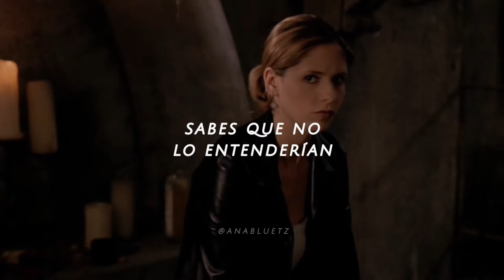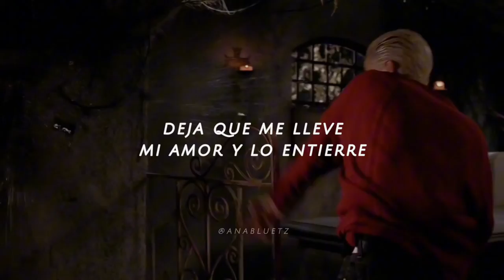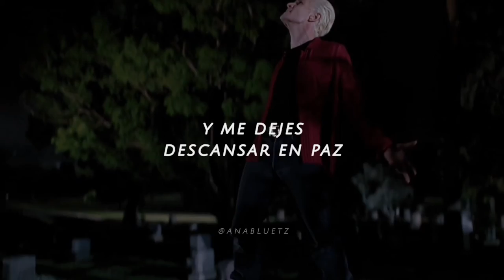Rest in Peace | Buffy The Vampire Slayer [6x07] | Once More, With Feeling (Sub. Español)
Buffy The Vampire Slayer (1997)

Sarah Michelle Gellar como Buffy Summers.
James Marsters como Spike.

"Rest in Peace" del episodio de Buffy, la cazavampiros: "Once More, With Feeling".

Interpretada por James Marsters.